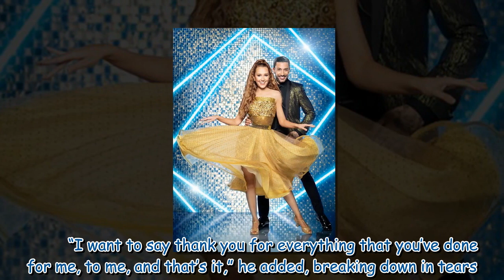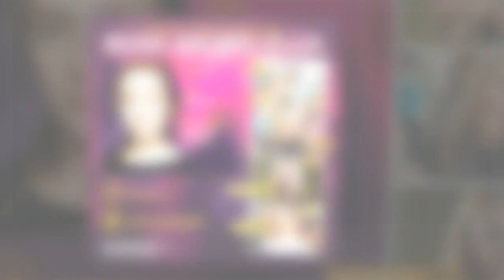Strictly's Giovanni tears up as he brands Rose ‘best thing that ever happened in my life'